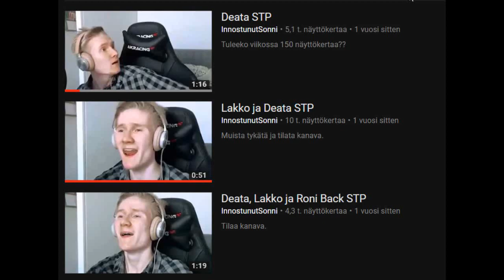Deata STP 2k18 edition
Kukaan tuskin muistaa, mutta tein tossa 2016 vuonna 3 deata stp:tä (niissä esiintyi myös Lakko ja Roni Back) ja ne on niin huonoja että hävettää ja päätin tehä edes vähä paremman